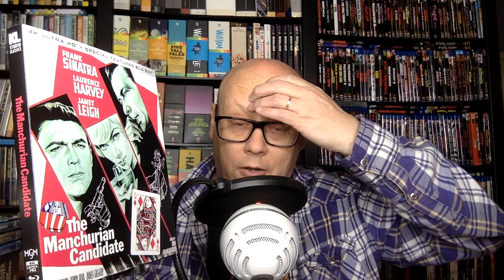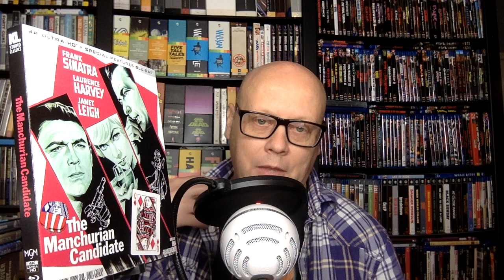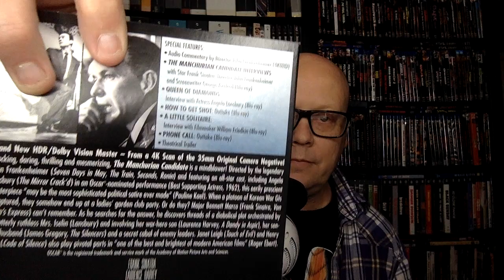2 From Frankenheimer on 4K Blu-ray! RONIN & THE MANCHURIAN CANDIDATE!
In this video I am talking about the new 4K UHD releases of RONIN and THE MANCHURIAN CANDIDATE - both directed by John Frankenheimer - both debut in 4k UHD from Kino Lorber.